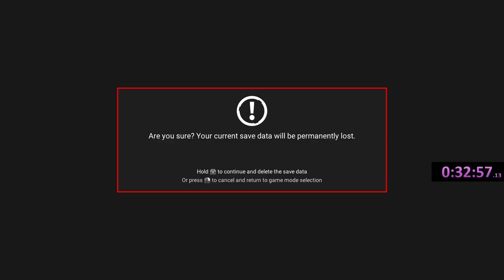ElanPaul Utopia Speed Run #8 - NMS No Man's Sky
"Wait!  What happened to #7?"  -said everyone who can count.
Yep, I did a 7th run.  1:17.  Not impressive.  This one is MUCH better.
To be fair, the first part is a failed run.  I was going to edit it out and start over, but I decided to show you exactly what happened.  Makes for better entertainment, I feel.
Now my time is still nowhere near @JasonPlaysNMS or @XainesWorld yet still respectable. I will catch up to them at these games one day, lol!
FAIR WARNING: There is not a lot of talking by me during this one.  I kept very focused and didn't blab as much.  So, enjoy the silence I suppose?